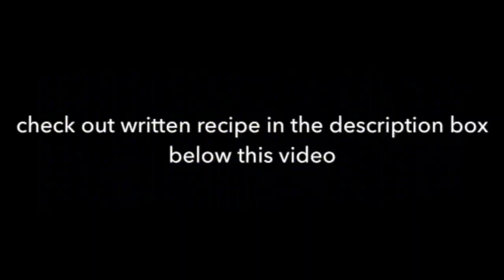Uttara karnataka style onion chutney (jhunka) recipe |side dish for poori,chapathi |Bombay chutney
ingredients:

for green paste:

coriander chopped 1/2 cup
curry leaves a fistful

 method:
1. make green paste using ingredients listed above.
2.place a kadai , add oil. once oil is hot add in mustard, jeera,hing , turmeric, curry leaves, coriander leaves and saute.
3.add in chopped onion and saute for a few mins.add sugar and salt, also add in green paste. fry for a few minutes.
4.now mix besan and water. add more water to make it thin as shown in video.
5.add this besan water to onion mix and keep stirring. add more water if it starts thickening.
6.adjust salt and boil once.